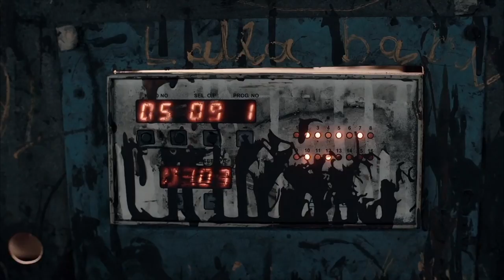MACHINES | Trailer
Machines
India/Germany/Finland 75 mins

An unprecedented, immersive trip into the subterranean nightmare of a modern factory, set to a beguiling industrial symphony. Winner of the Sundance World Cinema Documentary Special Jury Award for Excellence in Cinematography.

An eye-opening yet strangely mesmerising documentary like no other, the debut work by Dehli-born, US-trained filmmaker Rahul Jain takes its audience on a fly-on-wall tour of an enormous fabric factory in the Indian state of Gujarat, capturing a grim portrait of the dehumanising dance between man and machine.

Winding deep into the dark, labyrinthine heart of capitalism and the global economy, Jain’s camera maintains a delicate observational distance, playing witness to the claustrophobic conditions and the rhythmic beauty of machines while evoking sympathy for the workers – some, like a young boy violently nodding to stay awake, barely into their teens. The spectacle is ingeniously scored to the clang, hiss and guttural rumblings of the factory itself, making for a viscerally immersive documentary experience in the vein of Leviathan (MIFF 2013) or Manakamana (MIFF 2014).

“Debutant director Rahul Jain displays an all-too-rare combination of artistic vision and social conscience.” – Hollywood Reporter